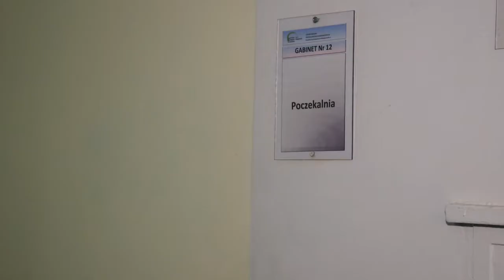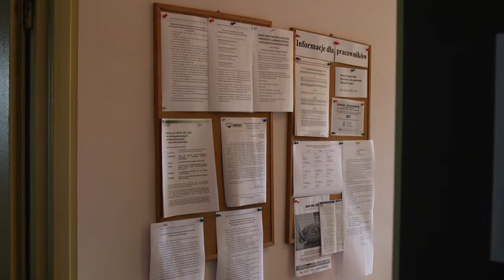Poradnie wspierają Ukraińców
W każdej placówce w wchodzącej w skład Zespołu Poradni Psychologiczno-Pedagogicznych w Częstochowie dyżurują psychologowie którzy będą odpowiadać na potrzeby Ukraińców, którzy obecnie przebywają w Częstochowie i regionie.